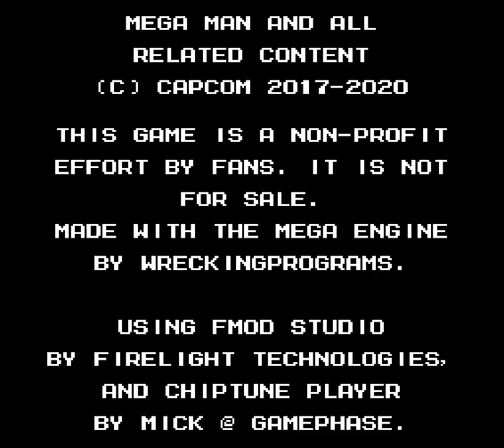MaGMML - 15 - gilliam knight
hope everyone is excited for mass e tank consumption!! like that's just the reality of 'the boss marathon', it just completely destroys my ability to take chances